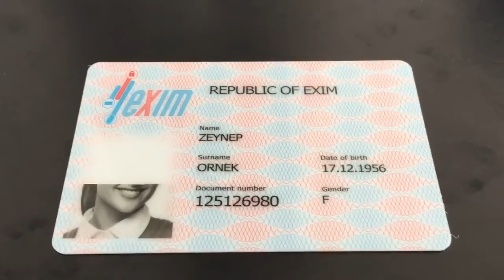ID card marking logo marking letter marking laser marking machine